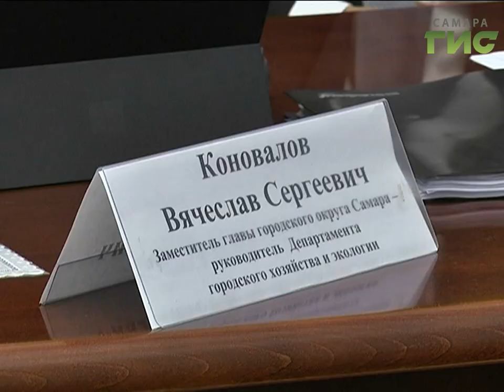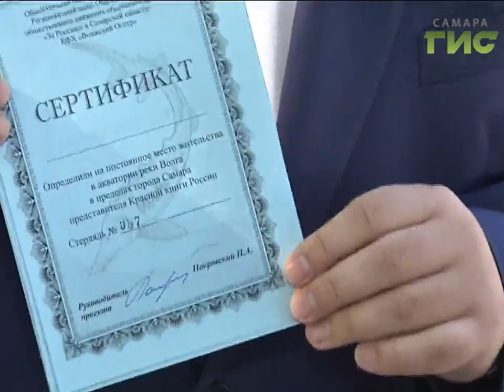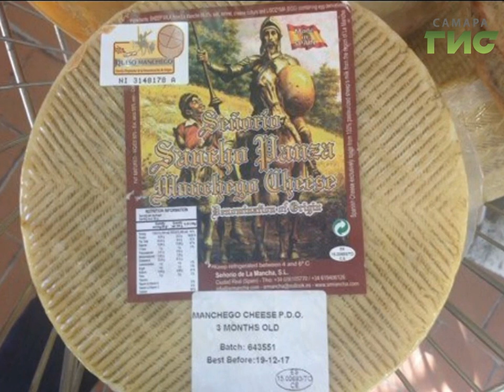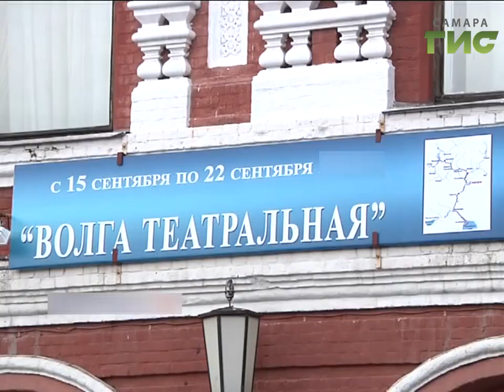«События» от 22.09.2017 (день)